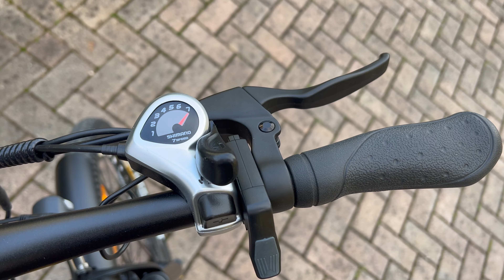LA BICI ELETTRICA PERFETTA PER CITTÀ E TREKKING: ELEGLIDE T1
Eleglide T1 recensione e prova completa. Ha tanta autonomia, un motore potente, è robusta e ben costruita, risulta perfetta per la città e per il fuoristrada

CONCLUSIONI

Cosa penso di questa bici elettrica Eleglide T1?

Senza dubbio è una delle migliori e-bike da comprare per la città! Il suo prezzo è sicuramente alla portata di tutti (soprattutto considerando quelli della concorrenza) e la qualità del prodotto è altissima.

E’ silenziosa, maneggevole e ben bilanciata, ma soprattutto la tenuta di strada è perfetta in qualsiasi situazione, anche quelle più difficili. E’  comoda da guidare, ha il sensore di coppia e monta un ottimo sistema frenante a doppio disco, che è in grado di bloccare le ruote in maniera veloce e sicura.

Questa Eleglide T1 è bella, robusta, resistente, ben fatta, offre un’ottima autonomia e prestazioni al top.

E’ veramente perfetta per spostarsi in città e portare con noi pacchi ingombranti e, in caso di necessità, possiamo usarla anche per fare un giretto al lago, in campagna o su strade bianche.

Non è chiaramente indicata per salire e scendere dalle montagne, ma può tranquillamente gestire un pò di fuoristrada quando serve.

Insomma, questa Eleglide T1 mi è piaciuta davvero molto e non posso fare altro che consigliarne l’acquisto!